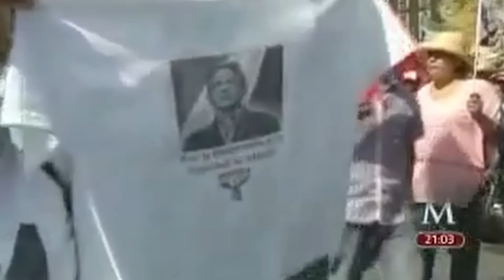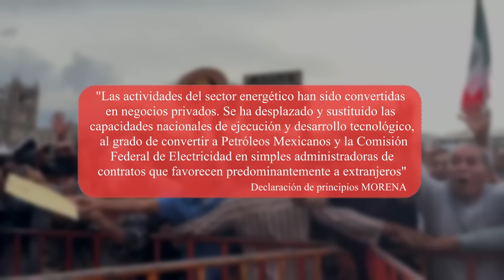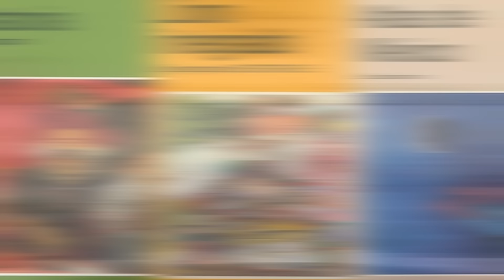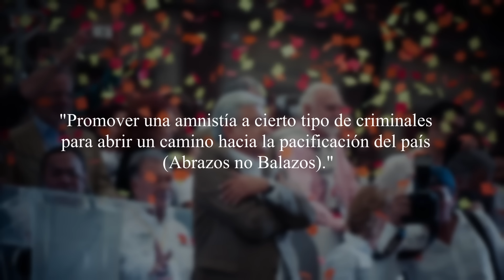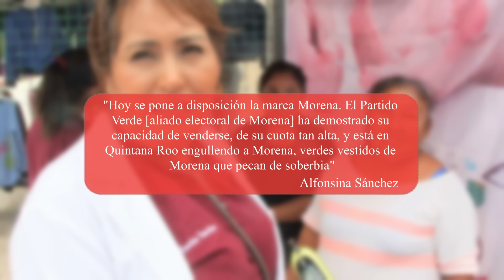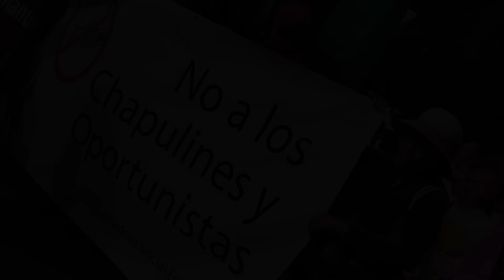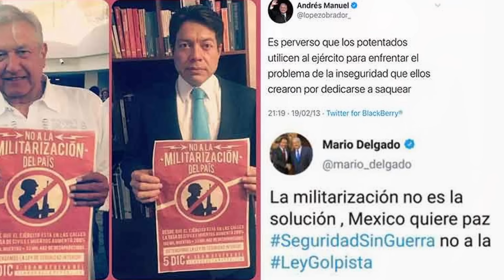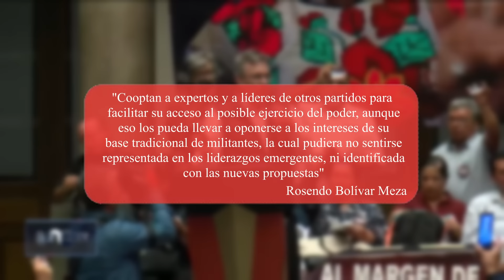Ideología y Análisis de los Partidos Políticos en México, Parte 2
Contacto

- Doc Martínez gil, J. P. (s. f.). HISTORIA DEL PARTIDO MOVIMIENTO DE REGENERACIÓN NACIONAL (MORENA). Biblioteca Jurídica Virtual del Instituto de Investigaciones Jurídicas de la UNAM.
- Historia del partido, Tesis del maestro en ciencias políticas Fernando luna Hernández
- Desdibujamiento ideológico. Por el doctor Rosendo Bolívar Meza, Profesor-investigador del Instituto Politécnico Nacional (IPN).
- Debate interno por la definición de partido izquierdista, primera convención.
- Análisis de partido por Dra. Ivonne Acuña Murillo (IBERO)